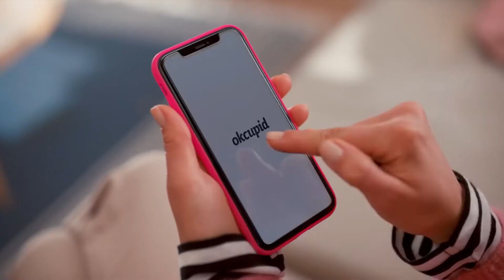Sorular sorar, TamSanaGöre birini bulur! | OkCupid X Enis ARIKAN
Marka: OkCupid
Ajans: VMLY&R İstanbul
Yayın Tarihi: Ocak 2022